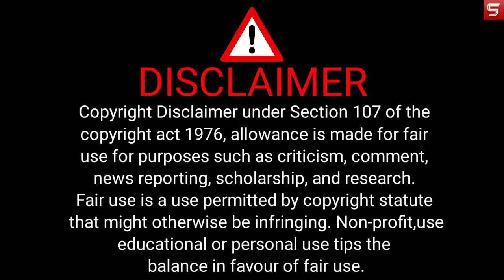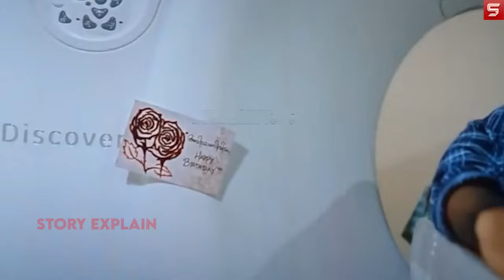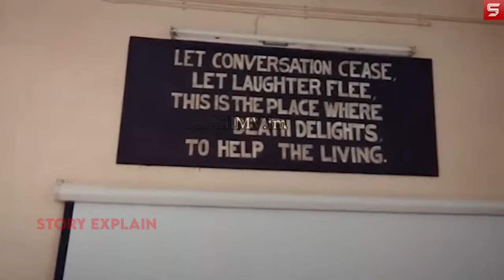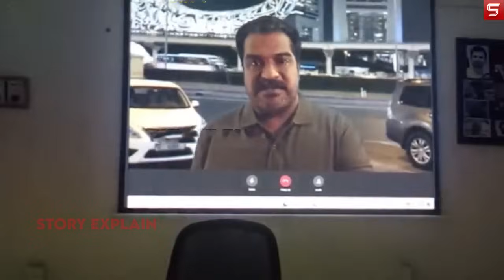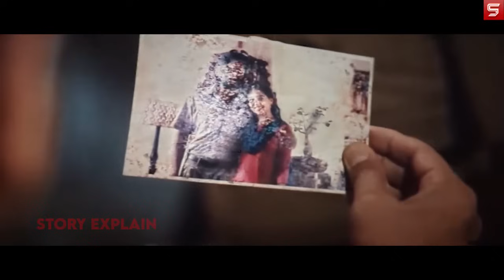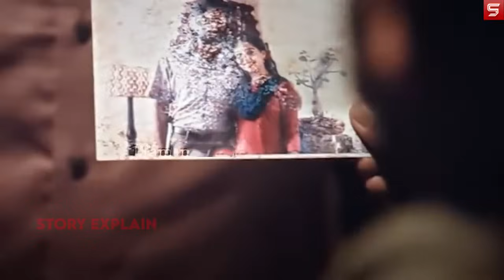AbrahamOzler 2023 movie explain in hindi